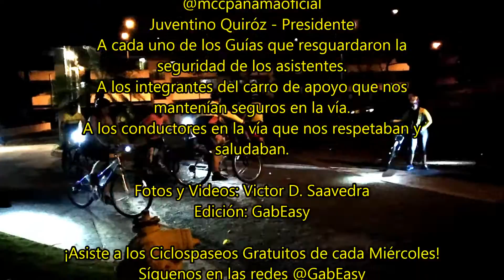La Ruta de los Museos en Bicicleta - Ciclopaseos del MCCP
¡La Bici también es cultura!
Cada Miércoles el Movimiento Ciclistas en las Calles de Panamá realiza ciclopaseos nocturnos gratuitos, saliendo de diferente puntos de la ciudad, con rutas llenas de diversión y cultura. Conoce a Panamá de una manera diferente.

En esta oportunidad visitamos 10 museos de la ciudad, para conocer su ubicación y algún detalle importante que nos invita a visitarlos más a menudo.

¡Anímate! Es apto para todas las edades y condiciones. Llega con tu bici, casco y luces para unirte a la diversión cada miércoles. También tienen opción para alquilar bicicletas y casco.